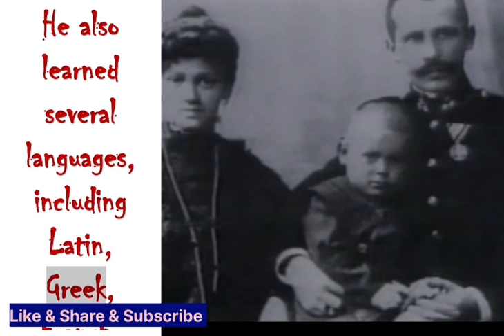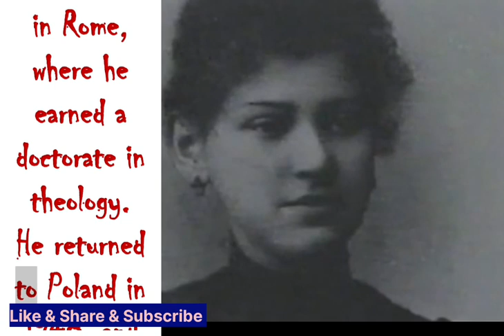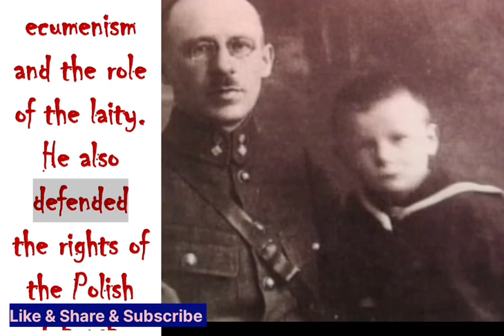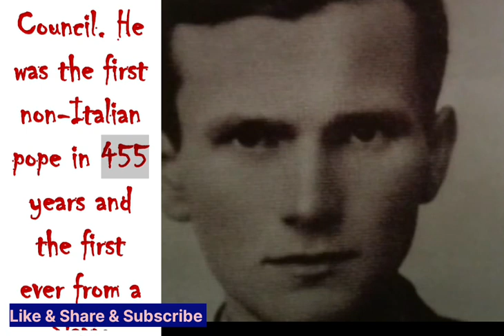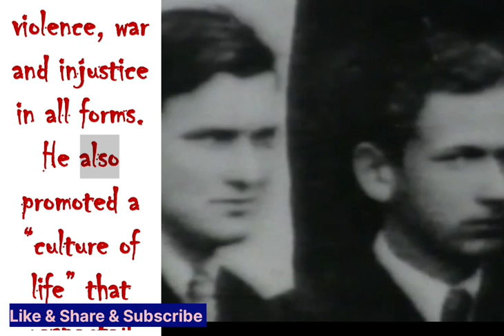Saint John Paul II.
Hello and welcome to Learn Something New, the blog where we explore fascinating topics and share them with you. I’m your host, and today we’re going to talk about one of the most influential and beloved popes in history: Saint John Paul II.

Saint John Paul II was born as Karol Józef Wojtyła on May 18, 1920, in a small town called Wadowice in Poland. He was the youngest of three children, and his father was a retired army officer. His mother died when he was only nine years old, and he lost his older brother, a doctor, to scarlet fever when he was 12. He grew up in a devout Catholic family, and he loved sports, theater, poetry and literature. He also learned several languages, including Latin, Greek, French, German, Italian and English.

When he was 18, he moved to Kraków to study at the Jagiellonian University, but his studies were interrupted by the Nazi invasion of Poland in 1939. He had to work as a manual laborer in a quarry and a chemical factory to avoid deportation. He also joined an underground theater group and a resistance movement against the Nazis. During this time, he felt a calling to the priesthood, and he secretly studied theology under the guidance of a local bishop.

In 1942, he entered the clandestine seminary of Kraków, and he was ordained as a priest on November 1, 1946. He then continued his studies in Rome, where he earned a doctorate in theology. He returned to Poland in 1948, and he served as a parish priest and a university chaplain. He also taught philosophy and ethics at various institutions. He was known for his charisma, his love for young people and his passion for social justice.

In 1958, he was appointed as an auxiliary bishop of Kraków by Pope Pius XII. He became the youngest bishop in Poland at the age of 38. He participated in the Second Vatican Council (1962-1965), where he contributed to several important documents on religious freedom, ecumenism and the role of the laity. He also defended the rights of the Polish Church against the communist regime, which tried to suppress religious activities and persecute clergy.

In 1964, he was promoted to archbishop of Kraków by Pope Paul VI. He became a cardinal in 1967, and he was one of the most influential figures in the global Catholic Church. He travelled widely, visiting many countries and meeting with various leaders and groups. He also wrote several books and articles on theology, philosophy and spirituality.

In 1978, after the death of Pope John Paul I, who reigned for only 33 days, he was elected as pope by the conclave of cardinals. He took the name John Paul II in honour of his predecessor and Pope John XXIII, who initiated the Second Vatican Council. He was the first non-Italian pope in 455 years and the first ever from a Slavic country.

His pontificate lasted for more than 26 years, making him the third longest-reigning pope in history. He was also one of the most travelled popes ever, visiting 129 countries and covering more than 1.2 million kilometres (745 thousand miles). He drew huge crowds wherever he went, especially among young people, whom he called “the hope of the Church”. He also reached out to other religions and denominations, seeking dialogue and cooperation for peace and harmony.

He was a strong advocate for human dignity and human rights, especially for the poor, the oppressed and the unborn. He denounced violence, war and injustice in all forms. He also promoted a “culture of life” that respected God’s plan for creation and human sexuality. He upheld the traditional teachings of the Church on moral issues such as abortion, contraception, euthanasia and homosexuality.

He was also a man of deep prayer and devotion. He had a special love for Mary, the mother of Jesus, whom he entrusted his life and his papacy. He also had a great devotion to Saint Faustina Kowalska, a Polish nun who received visions of Jesus’ divine mercy. He canonized her in 2000 and established Divine Mercy Sunday as a feast day for the whole Church.

He faced many challenges and difficulties during his papacy, such as the assassination attempt on his life in 1981, the sexual abuse scandals involving some clergy, the rise of secularism and relativism in the modern world, and his own declining health due to Parkinson’s disease. He endured them all with courage, faith and hope, and he never stopped proclaiming the Gospel of Christ to all people.

He died on April 2, 2005, at the age of 84, in his apartment in Vatican City. Millions of people mourned his death and attended his funeral, which was one of the largest in history. He was beatified by Pope Benedict XVI on May 1, 2011, and canonized by Pope Francis on April 27, 2014, along with Pope John XXIII. His feast day is celebrated on October 22, the anniversary of his inauguration as pope.